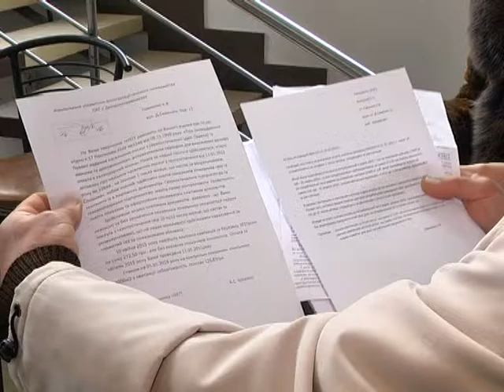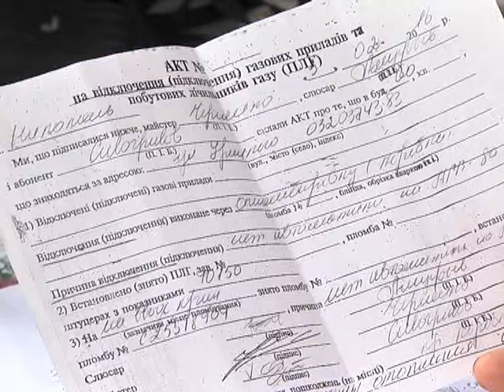Газовый беспредел в Никополе